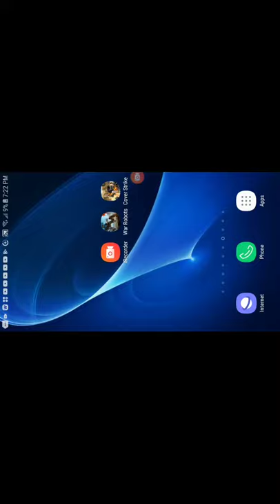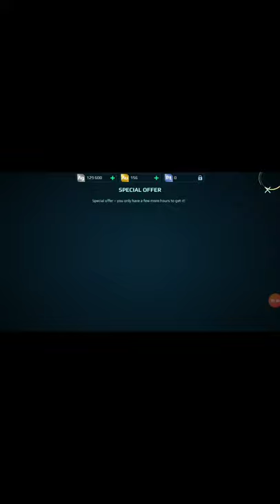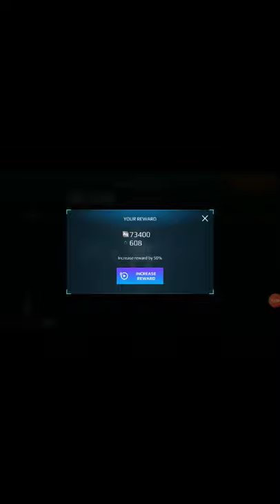My first time on the game